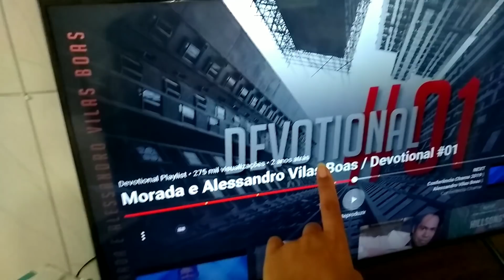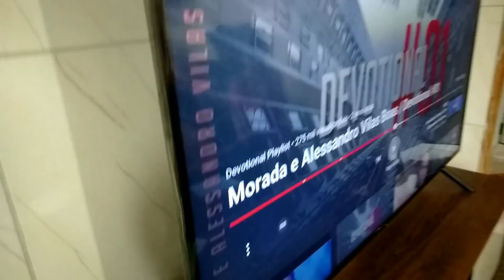ROTINA DE ALMOÇO - SOPA CREMOSA - TEMPO PARA MIM - Aline Rodrigues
Me chamo Alline , tenho 30 anos , e Mãe de 4 filhos lindos  ♡♡♡♡
Dois meninos e Duas meninas ! ♥️

Aqui no canal , mostro minha rotina, faxina, minha vida real, exatamente como ela é ... Bjos Deus abençoe .